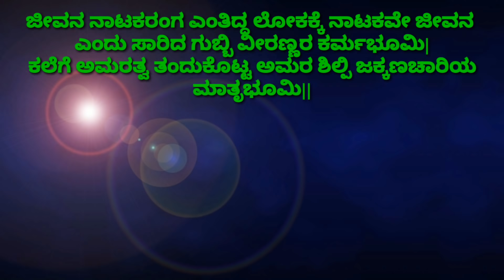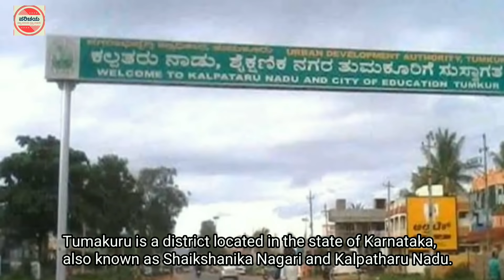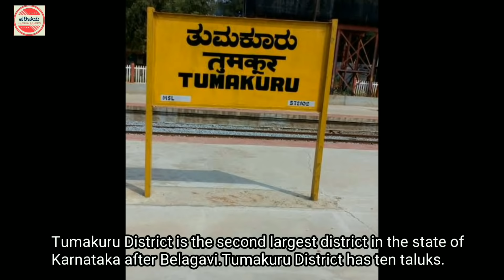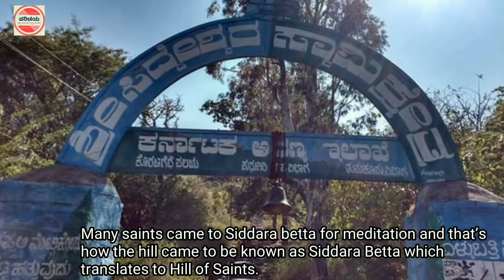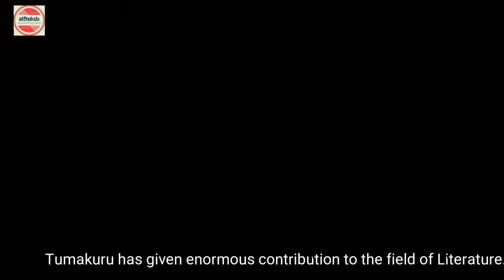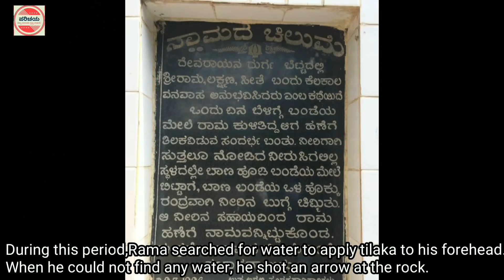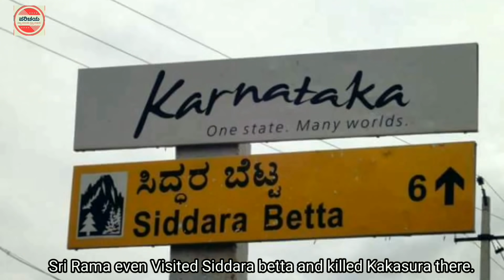Tumkur | Tumkuru | Kalpatara Nadu |ಕಲ್ಪತರು ನಾಡು,ಶೈಕ್ಷಣಿಕ ನಗರಿ ತುಮಕೂರಿನ ಪರಿಚಯ | Abt Tumakur district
Tumkur,Tumakuru,ತುಮಕೂರು,ಪರಿಚಯ,parichaya,ಕರ್ನಾಟಕದ ತುಮಕೂರು ಜಿಲ್ಲೆಯ ಸಂಪೂರ್ಣ ಪರಿಚಯ,All about Tumakuru(Tumkur)District,Karnataka,t Tumkur district,taluks of Tumkur,pavagada solar park,gubbi veeranna,siddaganga mutt,Sri shivakumara Swamiji,people from Tumkur,Siddara betta,Tiptur,Kunigal,guluru

In Our channel we will get the Parichaya(information/Introduction) of below things
All the Ditricts and Taluks of Karnataka State viz
Informations about Politics,Politicians such as BJP, Congress, JDS covering PM,CM,MLA,MP,MLC
Also covering historical and Mythological events ,stories including Ramayana, Mahabharatha,Bhagavatha time to dynasty rules starting from Gangas,Hoysalas,Kadambas,Vijayanagara,Adhil shayis,Hyderali tippusultan and Britishes period till current days political rallys of all the parties including BJP Rallys,Congress Rally and JDS rallys in any places..Most crowd gathering events happened in any places like MODI in Karnataka,Ragul Gandhi in Karnataka,Modi in Bangalore,rallys in Mysore,rallys in Hubli,Rallys in Dharwad,Chitradurga etc,
The Temples of karnataka also covered, the equal importance to all the religions like Hindu, Muslim,Jain, Christian,Buddhism etc is given while covering any information. Best Temples like Dharmatstala,kukke subramanya,Horanadu,Sringeri,kateelu,udupi,kollur,Mysore, etc
Sports like Cricket,Chess,Kabaddi,Tennis are also covered, Famous Sportsmen and Athletics are covered if they are from any of the places.